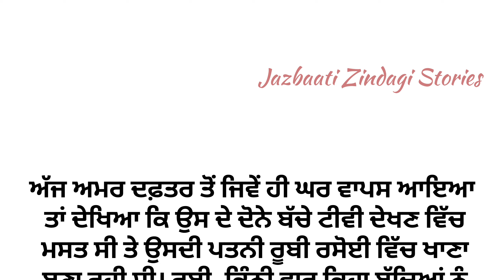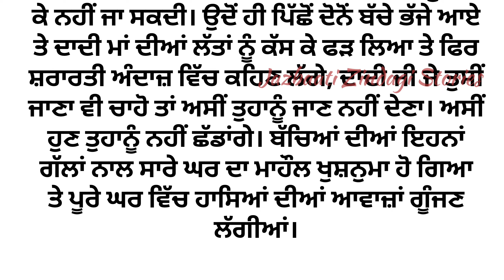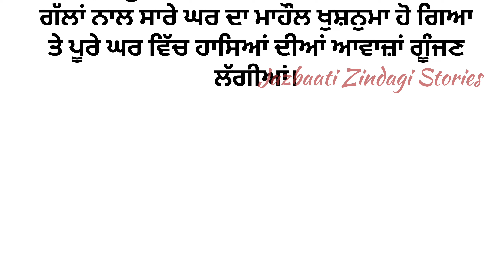ਛੋਟੀ ਨੂੰਹ ਸੱਸ ਨੂੰ ਰੱਖਣ ਦੇ ਹੱਕ ਵਿੱਚ ਨਹੀਂ ਸੀ । Emotional Moral Punjabi Story | Punjabi Stories |Viral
lessonable story
family story
social story
trending punjabi story
punjabi storytelling
New punjabi stories
sadabahar kahaniyan
ਪੰਜਾਬੀ ਕਹਾਣੀਆਂ
punjabi kahani
punjabi kahaniyan
online punjabi stories
storyteller
bedtime stories
viral story

ਫੋਟੋ - ਗੂਗਲ ਤੋਂ